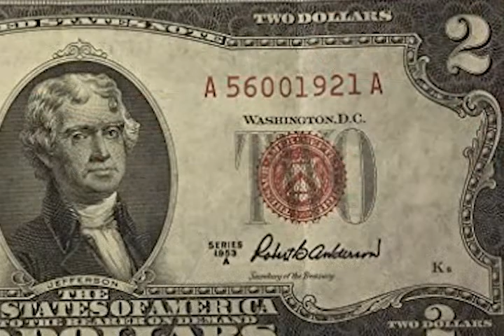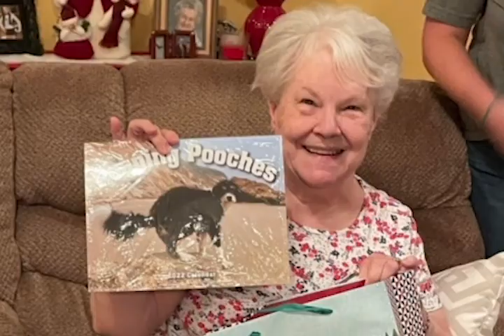Hey Good Lookin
In memory of my mom, Ellen Hotchkiss, who passed away July 10, 2022.  My dad always sang this song to her and it brings back special memories.  So in honor of their love and 65 years together.